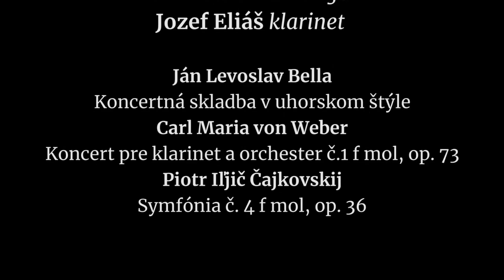Slovenská filharmónia pozýva na koncert 24 septembra 2020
Jozef Eliáš, prvý klarinetista orchestra Slovenská filharmónia vás pozýva na koncert 24. septembra 2020 o 19.00, verejná generálka o 10.00,

Účinkujú:
Slovenská filharmónia
Daniel Raiskin, dirigent
Jozef Eliáš, klarinet

Program:
Ján Levoslav Bella: Koncertná skladba v uhorskom štýle
Carl Maria von Weber: Koncert pre klarinet a orchester č.1 f mol, op. 73
Piotr Iľjič Čajkovskij: Symfónia č. 4 f mol, op. 36

Pre Slovenskú filharmóniu pripravili:
Zuzana Grébertová – zvuk, produkcia